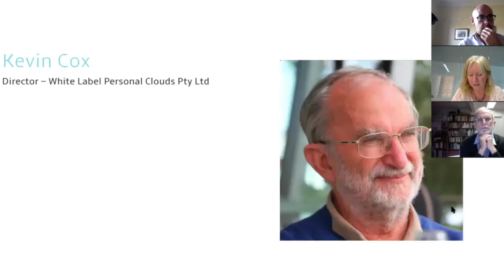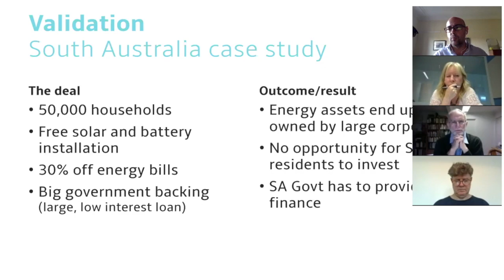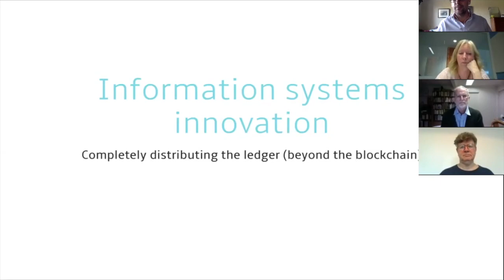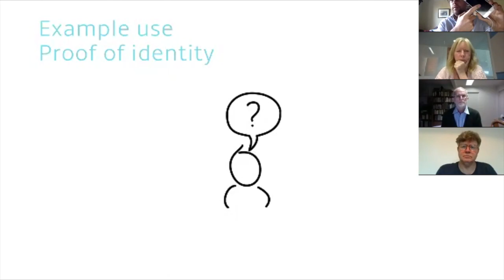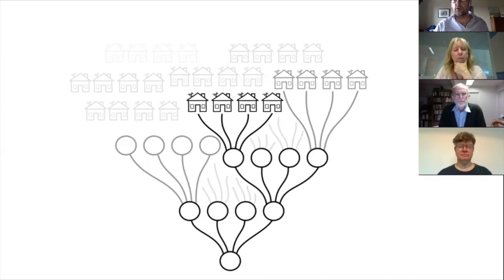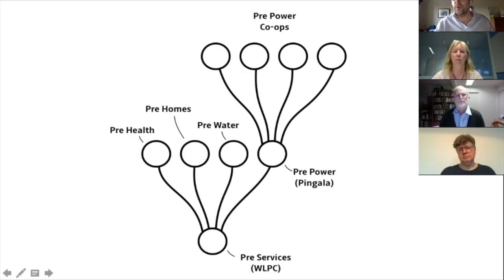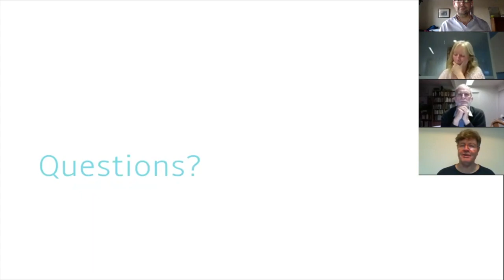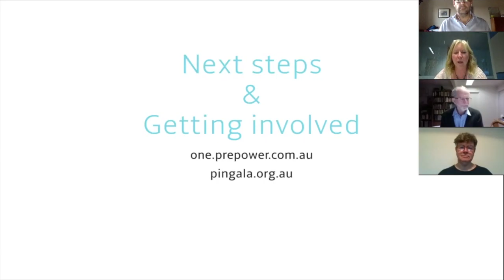20181023 C4CE Webinar Pingala Pre Power Co ops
Pingala presents their plans to develop an ecosystem of local energy co-operatives that operate a lot like a franchise model.

Their initiative is supported by a globally cutting-edge information systems platform and includes a novel way of financing infrastructure, pre selling the electricity produced by the solar panels installed on rooftops.

Host: Linda Seaborn
Presenters:
- Tom Nockolds, Pingala;
- Kevin Cox, White Label Personal Clouds;
- Mike Dowson, Unity Sparks